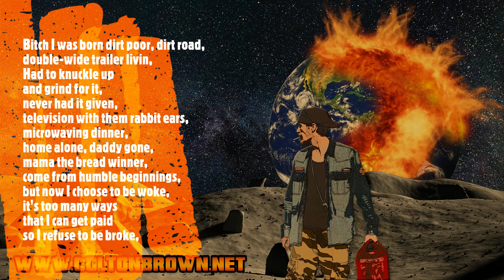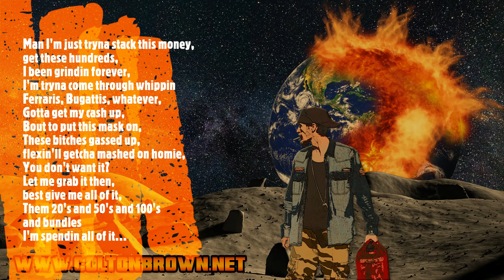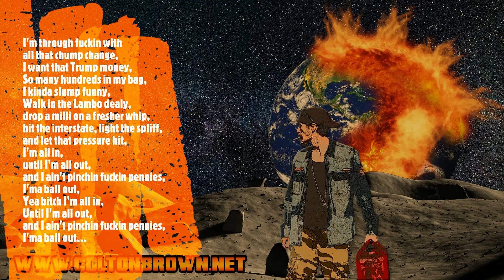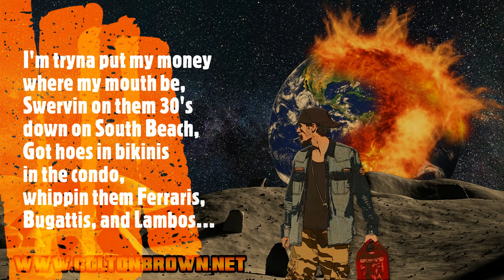Colton Brown - Ferraris, Bugattis, and Lambos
Track #5 off of Colton Brown's album "Let The World Burn Down".

country rap, country rap songs, country rap beat, country rap music, country rap remix, country rap type beat, country rap tunes,

chill rap, chill rap songs, chill rap beat, chill rap music, chill rap remix, chill rap type beat, chill rap tunes,

gangsta rap, gangsta rap songs, gangsta rap beat, gangsta rap music, gangsta rap remix, gangsta rap type beat, gangsta rap tunes,

sad rap, sad rap songs, sad rap beat, sad rap music, sad rap remix, sad rap type beat, sad rap tunes,

Songs similar to Colton Brown:
yelawolf bloody sunday, yelawolf, pop the trunk, yelawolf american you, yelawolf till it's gone, machine gun kelly bad things, machine gun kelly i think i'm okay, machine gun kelly rap devil, machine gun kelly candy, kid rock all summer long, kid rock cowboy, kid rock american badass, jelly roll fall in the fall, jelly roll wheels fall off, jelly roll save me, jelly roll smoking section, jelly roll california, jelly roll demons, mac miller self care, chris webby friend like me, meek mill ima boss, meek mill amen, meek mill burn, 2 chainz mercy, 2 chainz no lie, dababy baby, dababy rock star, dababy enemies, childish gambino this is america, childish gambino bonfire, fabolous can't deny it, fabolous can't let you go, fabolous breathe, chance the rapper no problem, chance the rapper same drugs, chance the rapper favorite song, big sean dance, big sean i don't fuck with you, big sean i don't f*** with you, ja rule put it on me, ja rule new york, ja rule thug lovin, future jumpman, future march madness, future turn on the lights, nelly country grammar, nelly ride wit me, t.i. whatever you like, t.i. rubberband man, drake god's plan, drake started from the bottom, lil wayne a milli, lil wayne 6 foot 7 foot, eminem lose yourself, eminem stan, eminem the way i am, eminem love the way you lie,